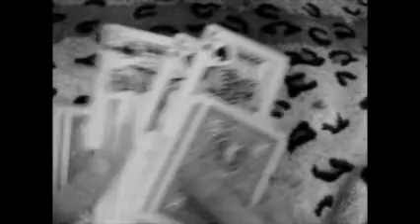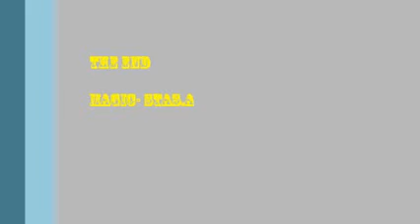Ghost kings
Скорее всего не фокус а техника ))) Очень классная техника!